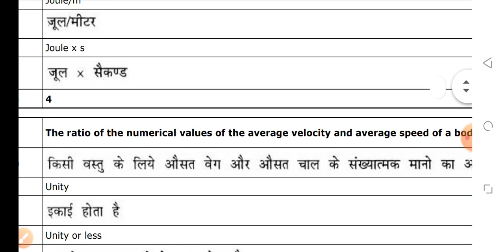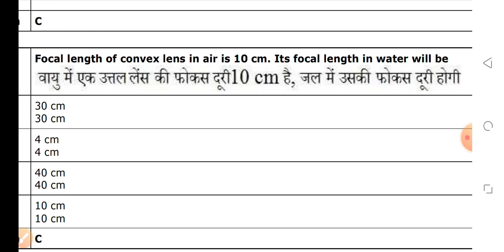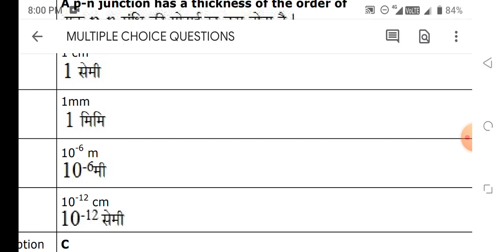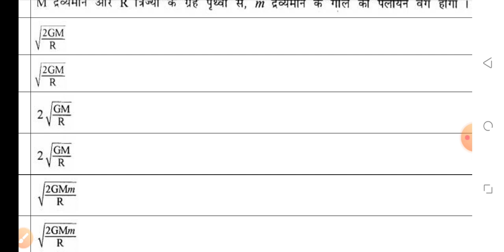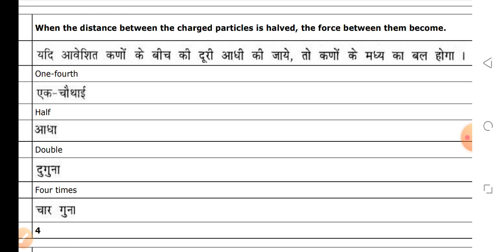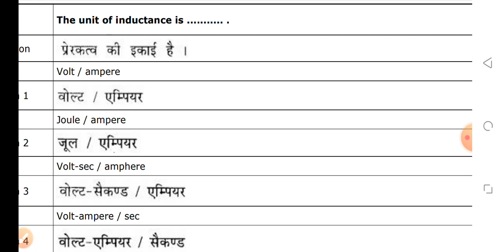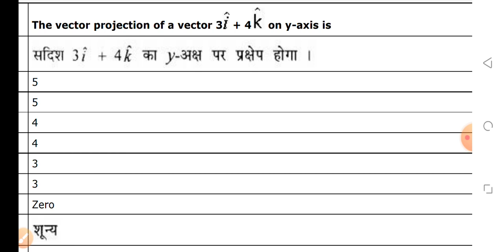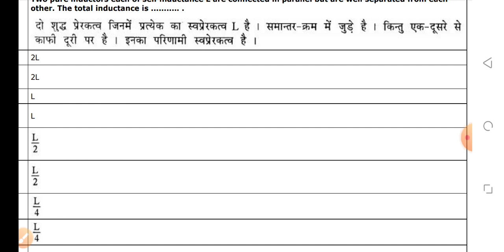BSC NURSING ENTRANCE EXAM SOLVED QUESTIONS PAPER 2023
👉 MCQ PDF

👉NOTES PDF

👉LIVE CLASS

👉OLD PAPER

👉TEST SERIES

👉 RECORD CLASS

MKS
Provide medical news update